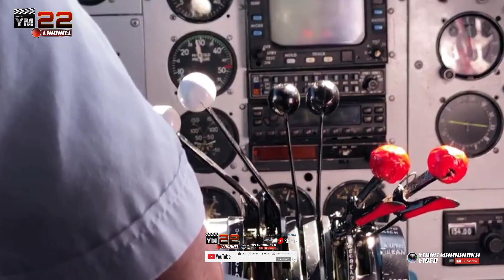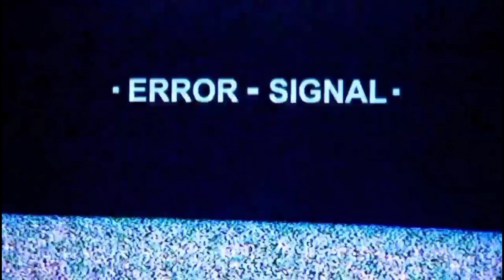INSIDEN PESAWAT GARUDA INDONESIA FLIGHT 424 DOUGLAS C-47 SKYTRAIN DC.3 DI GUNUNG BURANGRANG